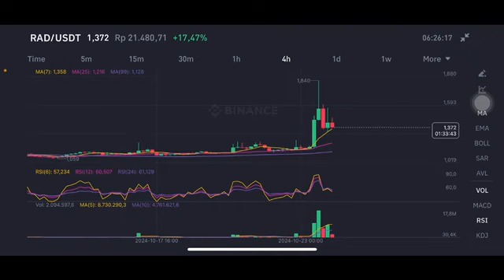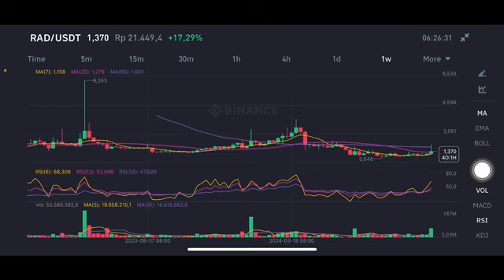RAD COIN NEXT MOVE | RAD CRYPTO PRICE PREDICTION | RAD COIN PRICE ANALYSIS | RAD COIN PRICE TARGET